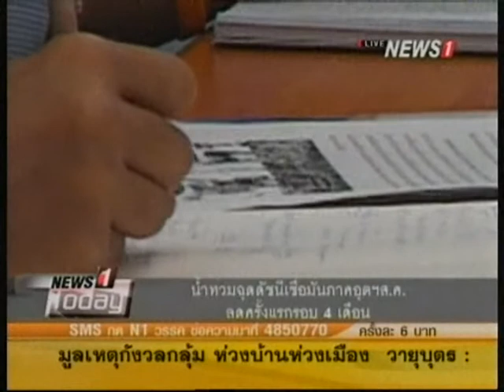News1 Today ช่วงที่2 สบน.แจงแผนระดมโครงการพื้นฐาน ใช้วิธีกู้แบงค์คู่งบฯ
2014/09/17 News1 Today ช่วงที่2 สบน.แจงแผนระดมโครงการพื้นฐาน ใช้วิธีกู้แบงค์คู่งบฯ